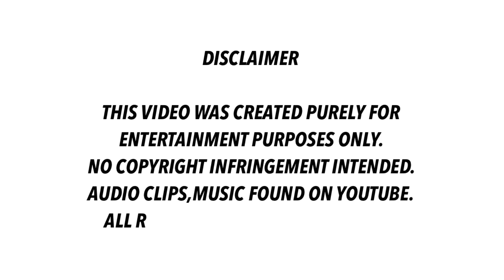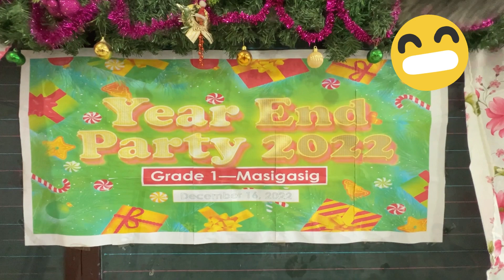PART 1-CHRISTMAS PARTY-GRADE 1(MASIGASIG)LOURDES NORTHWEST ANGELES PAMPANGA 16/12/2022🇵🇭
Celebrating my niece’s very first Christmas Party!📸🥳🎉after a long covid pandemic lockdown..now finally easing up..she was so happy and had experience this one time event in her younger years as a first grader..🎉🥳
Fun games ,food,presents..🎁🎁
📸used:
Apple iphone 13PRO
HD 30fps

Editing app:
Inshot app
Phonto app
YT studio